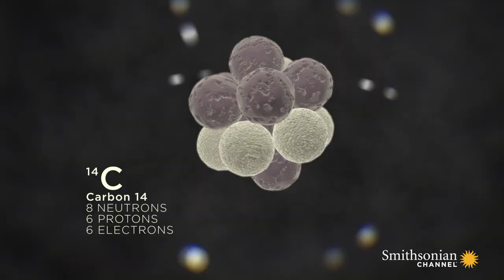Forensic Test Reveals a Mummy's Travels Before Death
A ground-breaking scientific technique is tracing the life of one of the bog bodies of Northern Europe. Amazingly, it's allowing archaeologists to piece together a timeline of that person's movement.